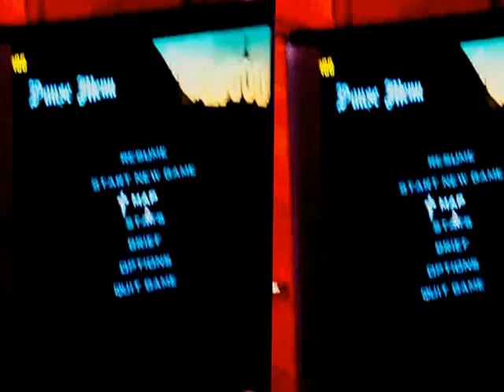Random shit on san andreas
Playing some san andreas doing random shit. eg. whatever the fuck i want because its gta :D